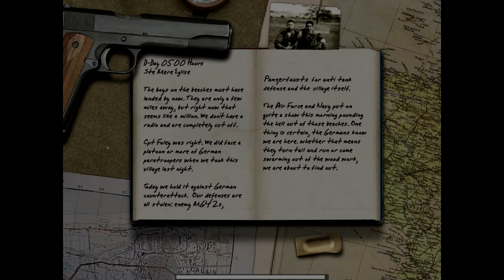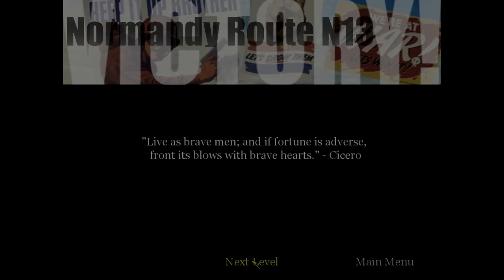Call Of Duty 1 mission 5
Call of Duty (commonly shortened to COD) is a first-person and third-person shooter video game franchise. The series began on the PC, and later expanded to consoles and handhelds. Several spin-off games have also been released. The earlier games in the series are set primarily in World War II, including Call of Duty, Call of Duty 2, and Call of Duty 3. Beginning with Call of Duty 4: Modern Warfare, which is set in modern times, the series has shifted focus away from World War II. Modern Warfare (released November 2007) was followed by Call of Duty: World at War and Call of Duty: Modern Warfare 2. Black Ops (released November 2010) takes place in the Cold War, while Modern Warfare 3 (released November 2011) takes place in a near-future setting. Black Ops II (released November 2012) takes place in the year 2025. Call of Duty: Ghosts was released in November 2013. In May 2014, Advanced Warfare was announced.

As of November 11, 2011, the Call of Duty series has sold over 100 million copies.[1] As of March 31, 2012 there are 40 million monthly active players across all of the Call of Duty titles, with 10 million users of the online service Call of Duty: Elite and 2 million paying annual members. Over 1.6 billion hours of online gameplay have been logged on Modern Warfare 3 since its 2011 release.[2] Sales of all Call of Duty games topped US$10 billion, according to Activision.[3]

Other products in the franchise include a line of action figures designed by Plan-B Toys, a card game created by Upper Deck, Mega bloks sets by Mega Brands, and a comic book mini-series published by WildStorm.